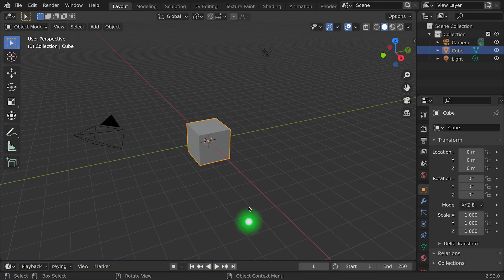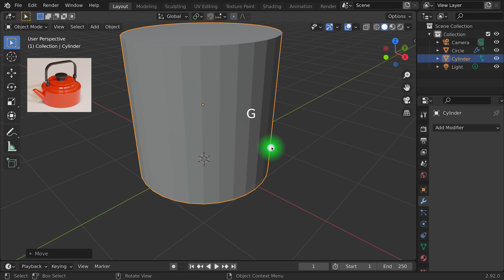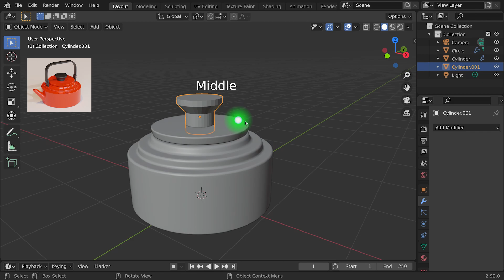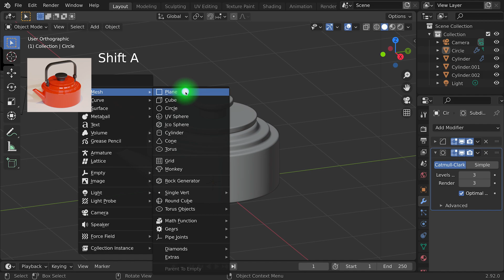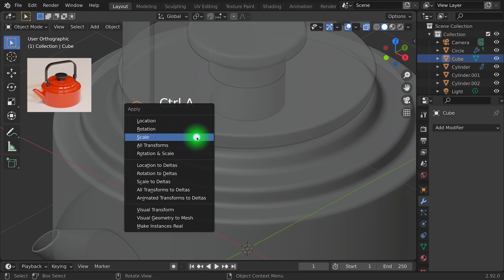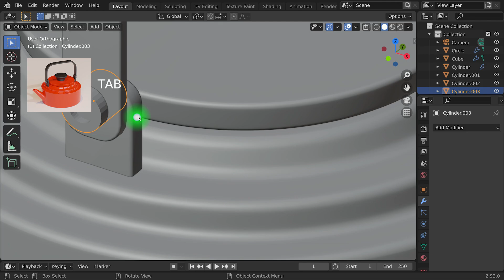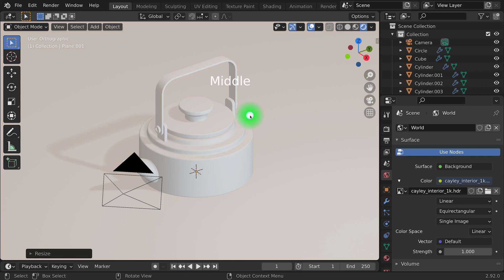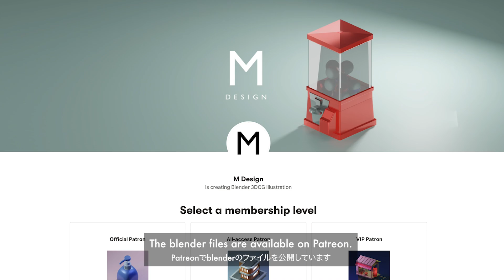【blender】ケトルを超簡単モデリング！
blender2.9におけるモデリング、レンダリングを通じて、ローポリ / アイソメトリックな3Dイラストを作成しています。

▼目次
00:00 オープニング
00:14 ケトルのモデリング
05:01 取手のモデリング
08:49 環境設定、マテリアル設定
10:55 レンダリング

▼本動画で主に使用するblenderショートカット一覧

▼Patreonでご支援して下さると嬉しいです！（月々3ドルより）

▼操作について
カーソル位置に表示されるショートカットコマンドをご参考ください。
・NUMPAD；テンキー
・OSKEY；macのCommand